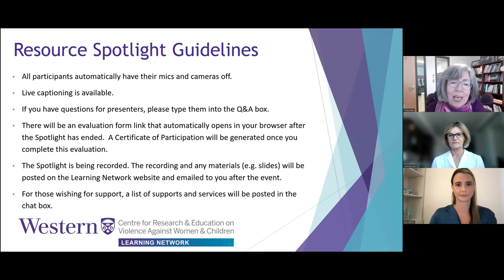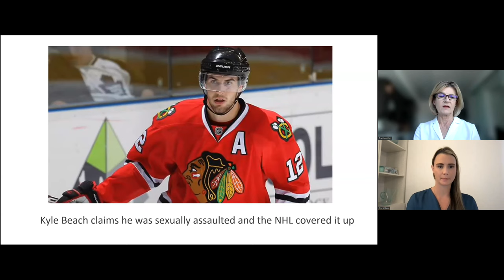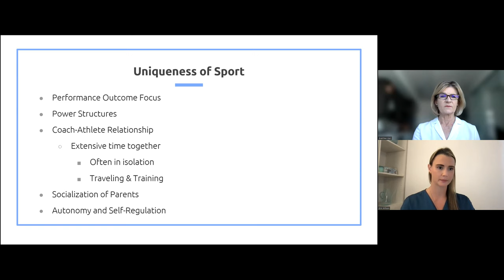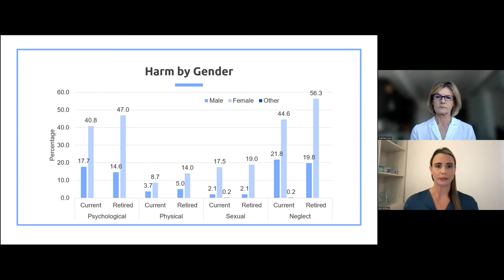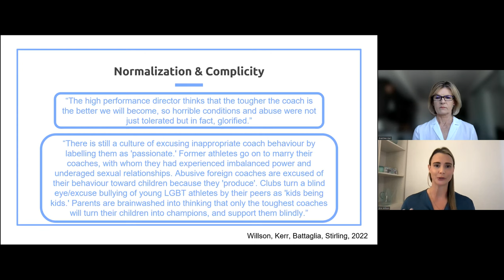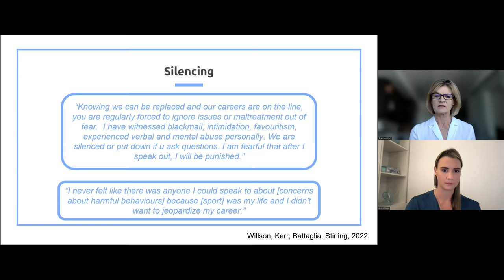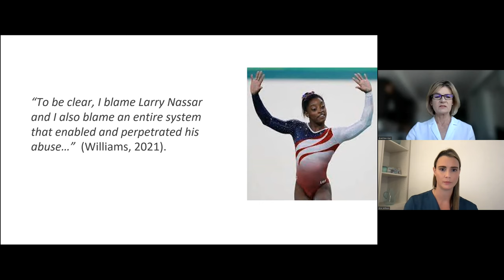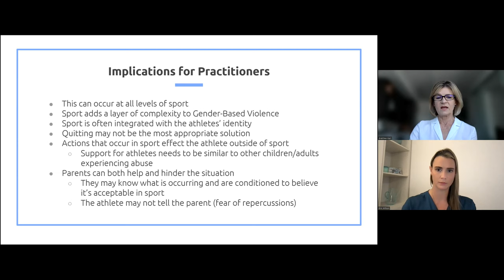Maltreatment in Sport: Current Knowledge and Future Directions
Learning Network Resource Spotlight
Presented by: Gretchen Kerr and Erin Willson

As indicated by research and recent media reports, sport contexts can be characterized by toxic cultures in which athletes experience maltreatment, including microaggressions and discrimination. The emphasis on performance outcomes, misuse of power by adults in positions of trust and authority, cultural norms that are incongruent with those in other sectors, and the self-regulating nature of sport, contribute to the occurrence and perpetuation of maltreatment in sport. Moreover, these characteristics also contribute to the silencing of athletes about their maltreatment experiences and the active resistance by sport leaders to addressing maltreatment. This presentation will review the current evidence regarding maltreatment in sport, contributing factors, effects on athletes, and recommendations for prevention and intervention.